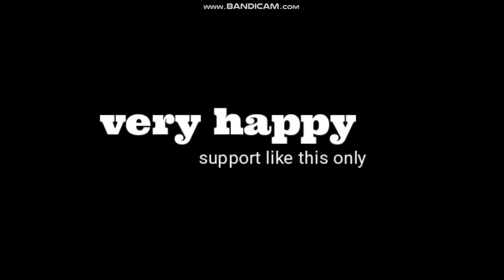REACTION TO GTA VC